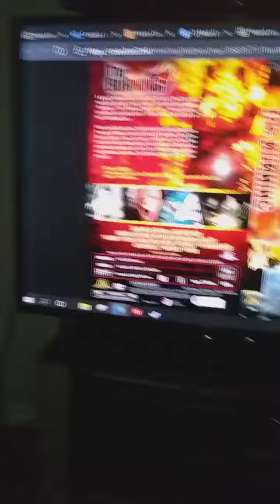The Burning tribute